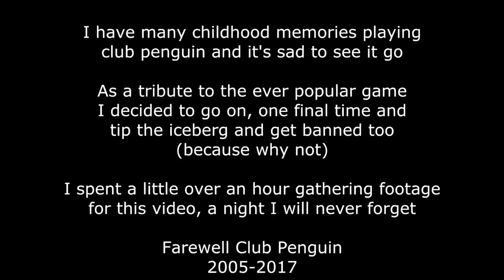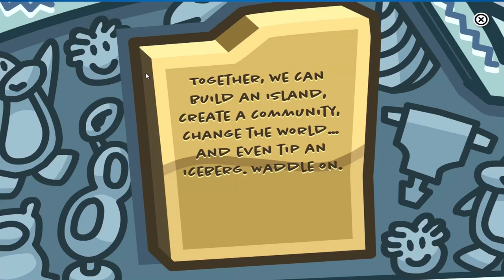Tipping The Iceberg & Getting Banned On Club Penguin One Last Time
This is probably going to be one of my last videos I ever make, ive been really inactive and I've been doing other things in life. I am not able to make content constantly like I used to. My channel is pretty much dead and my subscribers are inactive.
Thank you to everyone who has been with me from 2014+
I may return on youtube one day ;)

►Specs:
►CPU: Intel i5 4690K @ 3.5 GhZ - 3.9GhZ
►RAM Crucial Ballistix DDR3 16gb
►GPU: NVIDIA GeForce GTX 650 2gb gddr5
►HDD: WD Caviar Green @ 1TB
►BOARD: MSI H81M-P33 (M-ATX)